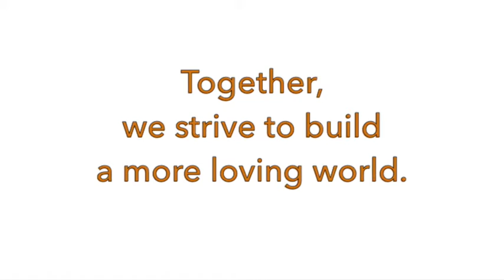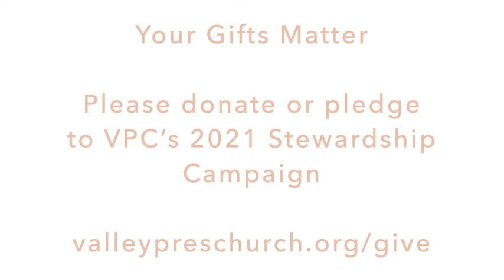2021 Stewardship Video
Have you made your pledge for 2021? Check out all of the cool things our church members are doing to make this world a better place!